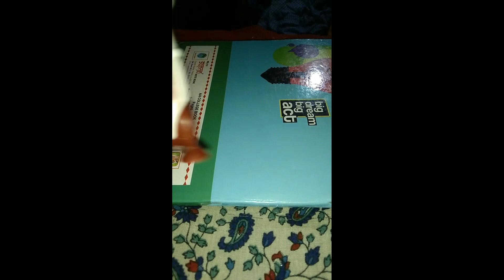purane bache ke cartoon waale brush 🪥 ke new tricks for usefull tips